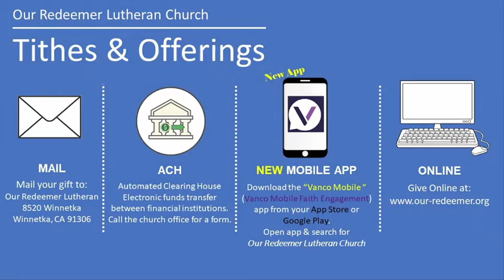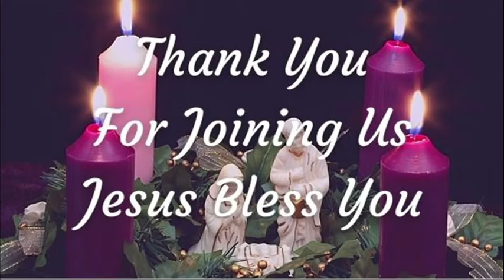ORLC Worship - December 12, 2021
Songs: "There is joy in the Lord", "My life is in You, Lord", "Joyful, joyful we adore Thee", "The Joy of the Lord", "Go in peace my friend",

Sermon: Rejoice, Remember, Give Thanks!